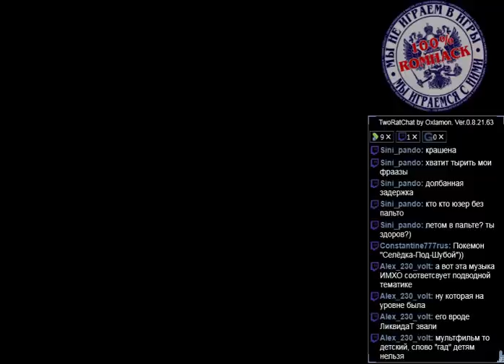[NES] Little Mermaid, The (U) music Darkwing duck